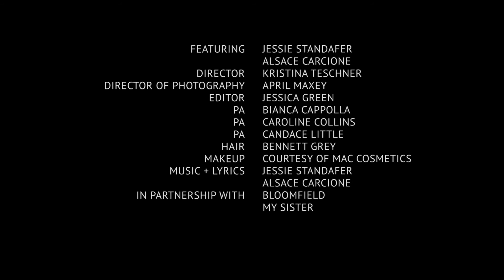Jessie Standafer ft. Alsace Carcione - HIGH [Official Video]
"HIGH" Available Now!

Lyrics
When the world is falling down
And you can't see the city lights
Baby I'll be by your side

And I can make you HIGH
Girl you know just where I'll be -
I'll be by your side
Breathe me into your body
I can make you HIGH

Baby I can make you HIGH

When the world's coming at you
Get higher than they do
Yeah baby, I got you

I gotta be driven
Out the shadows, can't be hidden
Love is what's missin
Hatred's a sickness
Refuse to get affected
My people need protection
But hey
Who am I to judge?
When the jury can't seem to bring charges against cops -
That's guilty
In the great state of Texas
I can still loose my job for who I sex with
I'm standin for what's right
Cuz wrong being given too much light
They say they in the wrong body
The power to choose is given to everybody
We so judgemental
Forget that we're breaking souls when we shatter the mental
Capitalism got us locked down in prison
Materialism make us sacrifice the system

The one that binds us
Intertwines us
Blood flow through the same veins
Color of the skin create division with little change
Intertwines us
We need to have the audacity to change

When the world is fallin' down

Presented by Jessie Standafer // a kids on rocks production

Director  - Kristina Teschner
Director of Photography - April Maxey
Editor + Colorist - Jessica Green
PA  Bianca Cappola
PA  Caroline Collins
PA  Candace Little
Hair  Bennett Grey
Music + Lyrics Jessie Standafer + Alsace Carcione